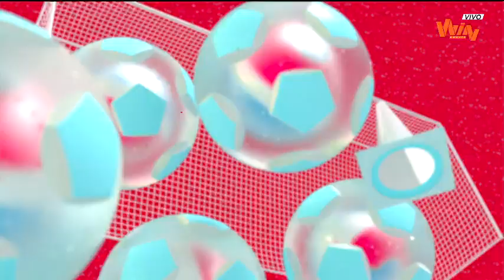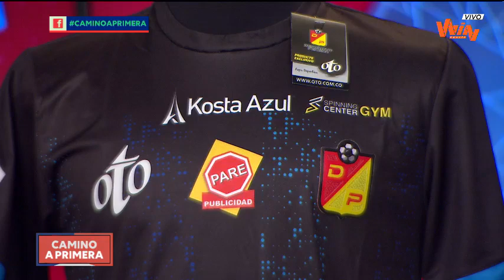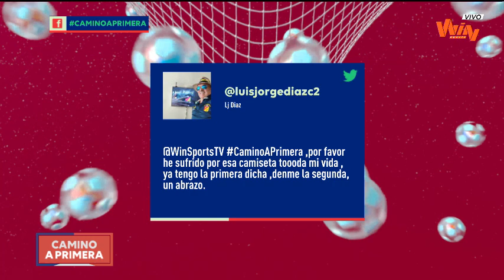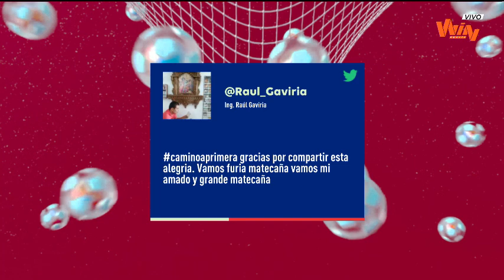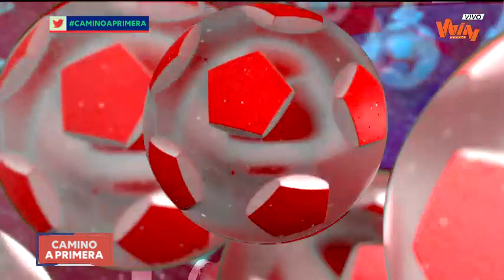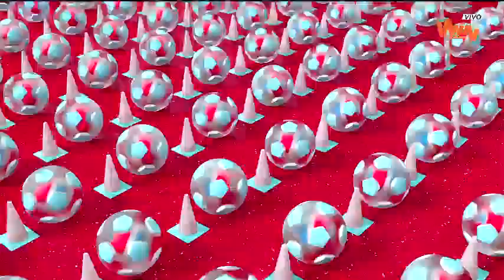Camino a Primera | Final Torneo Aguila | Capítulo completo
En el más reciente capítulo de Camino a Primera revive lo mejor de la consagración de Pereira en el Torneo Aguila 2019-I.